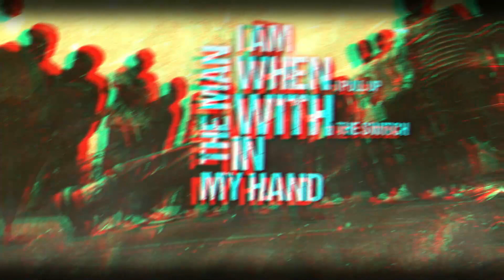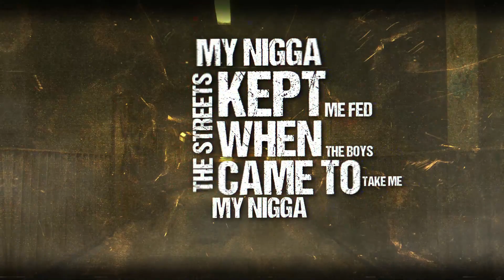BrooksBest - Too Many Ops (Official Lyric Video)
For those of you like a more visual experience. Here is the official Lyric Video for "Too Many Ops". I Hope your enjoying the song and if you having trouble keeping up here's the lyrics to help you keep up.